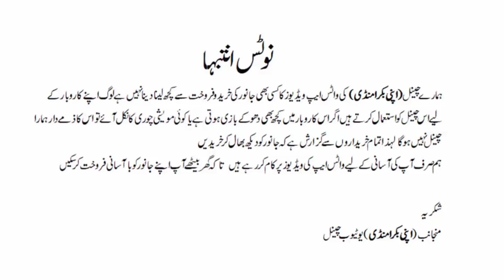Kotak Bakra Mandi ll Goat Market 2022 ll Sasty Bakra Mandi ll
خوبصورت جانوروں کی منڈی کو ٹک